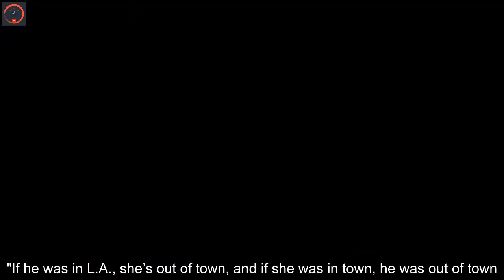Bradley Cooper reveals he was held at knifepoint while picking up daughter at school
close  Video Bradley Cooper is opening up about a terrifying experience he endured while out and about in New York City a couple of years ago.The "A Star is Born" actor recently joined actor Dax Shepard's "Armchair Expert" podcast and revealed he was once held at knifepoint in October 2019. He was on his way to pick up his daughter Lea, who is now 4, at school. "I used to walk around New York City all the time with [headphones[ on — this was prepandemic. I was on the subway, 11:45, to pick Lea up downtown at Russian school and I got held up at knifepoint," Cooper said.  The actor called it "pretty insane" and said he had "gotten way, way too comfortable in the city" before the incident. "My guard was down," he stressed.    Cooper said he was attempting to be "incognito" as he was also wearing sunglasses and a hat in addition to having headphones in when he "felt somebody coming up" to the end of the subway car where he habitually would stand. "And I thought, oh, they want to take a photo or something," he detailed. "I'm up against the post like it’s 'The French Connection' or some s---, and then I, like, turned. I looked down and I see a knife," he continued, adding that it appeared the suspect's knife was around 2 1/2 inches long with a wooden handle. "I remember thinking, oh, it's a nice knife." "I have my headphones on the whole time so I can’t hear anything. I’m just listening to music. So it’s scored, the whole thing is scored," he said.  "I see the person's eyes and I'm taken by how young they are," Cooper continued. Then, he remembers he "just started running." "I jumped over the...turnstile, hid around the white, tiled foyer entrance to the subway, took my phone out. He jumped over, running away, and I took a photo of him. Then I chased him up the stairs. He started running up Seventh Avenue. I took two more photographs of him," the star added.   "I ran down two police officers in an SUV, showed them the photograph, and I’m, like, talking to them, and the guy kept saying — it was so interesting — he’s like, 'Are you stabbed?' I was like, 'No, no, no.' And he goes, ‘No, check to see if you’re stabbed,’" he added.  Fortunately, Cooper was OK. "What happens is people gets stabbed and they're in shock. I looked to see if he was right. It was crazy," he concluded. Cooper, 46, and Shayk, 35, welcomed their daughter, Lea De Seine, in March of 2017. The couple called it quits in 2019, around the same time the actor made headlines for his performance in "A Star Is Born" alongside Lady Gaga.   However, Shayk and Cooper reportedly split due to how much time they were spending apart. "They were living totally separate lives," a source told People magazine at the time. "If he was in L.A., she’s out of town, and if she was in town, he was out of town."  Although, earlier this month, the two shared a PDA-filled moment for the first time since splitting back in 2019 when they were spotted strolling arm-in-arm in New York City.